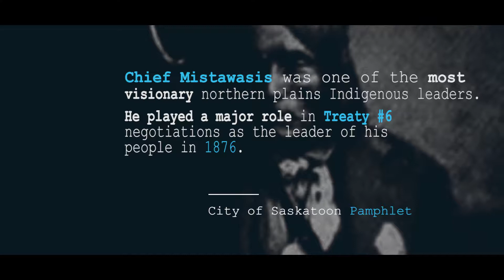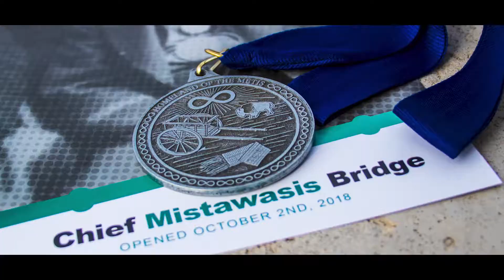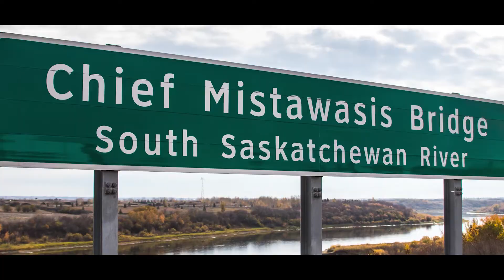Chief Mistawasis Bridge Opening 2018 October 2nd